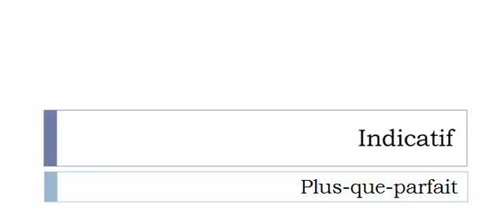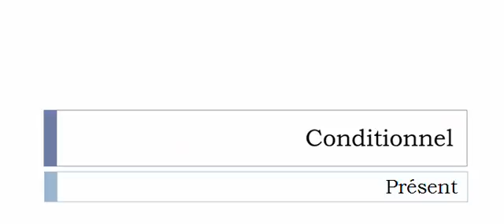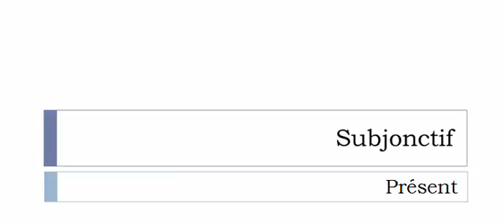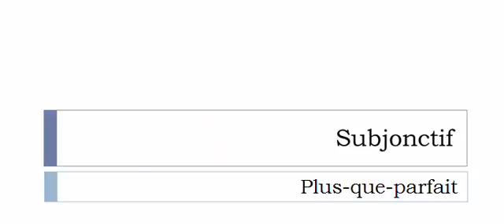La conjugaison du verbe Apostasier